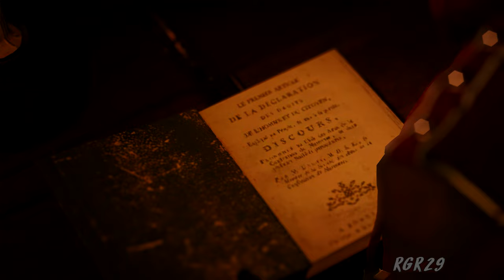Assassin's Creed Unity Gameplay Walkthrough Part 8 - PC 8K No Commentary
Assassin’s Creed Unity Walkthrough Part 1 | Assassin’s Creed Unity Gameplay on PC 8K video Let's Play No Commentary will include the full game, starting from Part 1 and until the last part will include the full story from beginning to end.